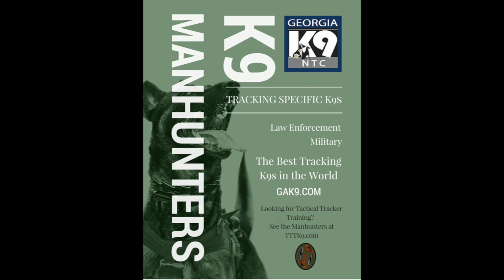2016 K9 Cop Conference!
Come see our silver sponsor both at this years event in Louisville, KY!